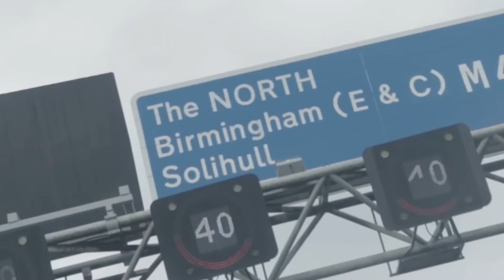"BREAKING - Rapper Stardom Sentenced To 12 Years!!"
After a major drugs investigation spanning several years, rapper Stardom aka Rikardo Reid has been sentenced for 12 years 9 million. Reid was once an up-and-coming footballer whose likeness still features in a video game, but he is better known for his music and his association with notorious Birmingham gang GSA or Goon Squad Army, an offshoot of the Johnson Crew. He headed up a well-organised county lines operation moving drugs between Birmingham and Aberdeen in Scotland. Five other gang members were also jailed. Many fans are reeling after the shock news, as the case had not been reported on up until the final sentencing stage.

VPNLDN.co.uk
Rapper jailed stardom grime absurd jewelry purchases Stardom rapper bought the stupidest jewelry ever stardom gucci uk drill grm daily. mhip hop beats.ballon d'or Ballon d'or stardom world news grime new game plus Street profit stardom street profit Birmingham gangs west midlands police Goon squad uk drill news Ar gang law and crime.
Birmingham johnson crew burger bar boys undercover police operation